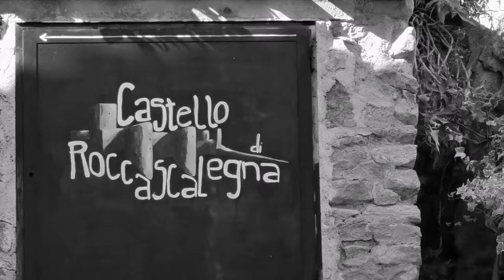Castello di Roccascalegna